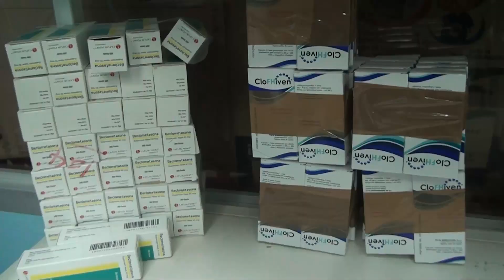YA NO HAY INSULINA EN HOSPITAL DEL SUR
Lametrohn.com